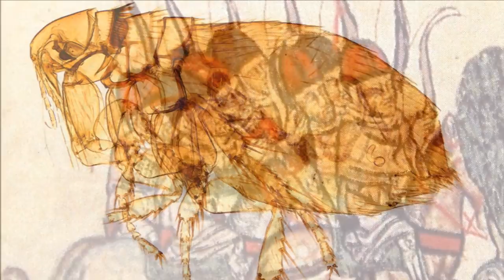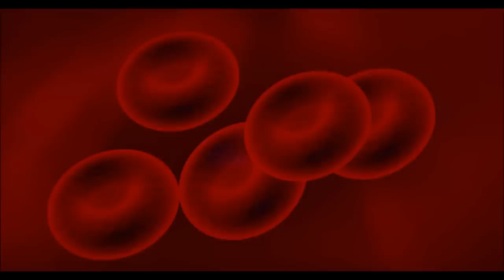When the Black Death Came to Europe: The Siege of Caffa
In this video, I discuss the Mongol Empire and their connection in spreading the Bubonic Plague to Europe. A siege on a Genoan town on the Crimean Peninsula in 1346 may have been the event that eventually led to one of the darkest periods in European history.